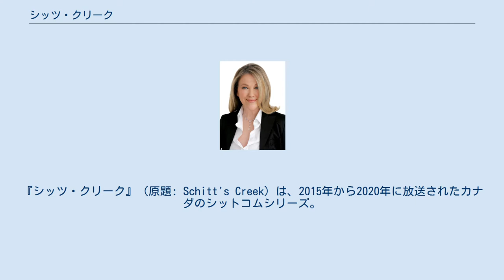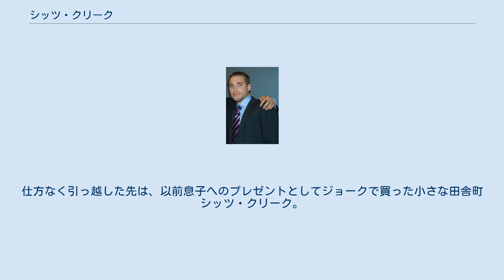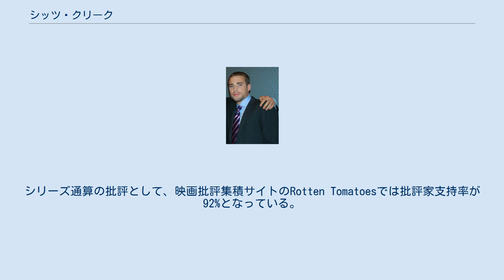シッツ・クリーク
『シッツ・クリーク』（原題: Schitt's Creek）は、2015年から2020年に放送されたカナダのシットコムシリーズ。
転落した裕福な一家が小さな田舎町シッツ・クリークで四苦八苦する様子を描くコメディドラマ。
企画制作はユージン・レヴィとダン・レヴィが務めた。
番組は2015年から2020年まで、6シーズンに渡ってCBC（カナダ）とPop TV（アメリカ）で放送された。
日本語字幕版、吹き替え版がVODサービスなどで配信されている。
 番組は批評家から高い評価を受けており、多くの賞を獲得している。
第71回プライムタイム・エミー賞ではPop TVの番組として初めてエミー賞にノミネートを受けた。
2020年の最終シーズンは第72回プライムタイム・エミー賞でコメディ主要部門をすべて受賞した。
 セレブな富豪一家のローズ家はビジネスパートナーに騙されて突然破産してしまう。
仕方なく引っ越した先は、以前息子へのプレゼントとしてジョークで買った小さな田舎町シッツ・クリーク。
そこの古びたモーテルを拠点に一家は再起を目指す。
 『シッツ・クリーク』の主要キャスト。
上段左からユージン・レヴィ、キャサリン・オハラ、アニー・マーフィー、エミリー・ハンプシャー、ジェニファー・ロバートソン、クリス・エリオット、ティム・ロゾン、ダスティン・ミリガン、ノア・リード。
 ショーランナーで製作総指揮・脚本を務めるダニエル・レヴィは、リアリティ番組を見ていた時に番組のアイデアを思いついた。
「お金がなくてもカーダシアン家はカーダシアン家であり続けるのだろうか」。
ダン・レヴィは父親のユージン・レヴィと共に脚本を練り上げた。
 レヴィ親子は当初、カナダとアメリカのいくつかのネットワーク局に企画を持ちかけた。
ケーブルテレビ局のHBOとShowtimeはこの番組を見送ったが、ネットワーク局のABC（米国）とCBC（カナダ）は興味を示した。
その後カナダの放送局はCBCに、アメリカでの放送局はPop TVに決まった。
シリーズ通算の批評として、映画批評集積サイトのRotten Tomatoesでは批評家支持率が92%となっている。